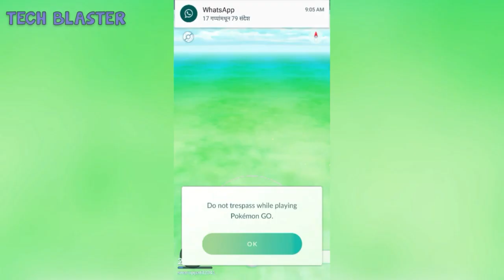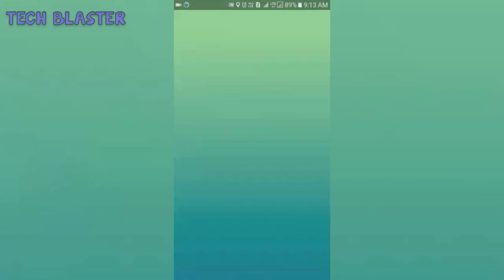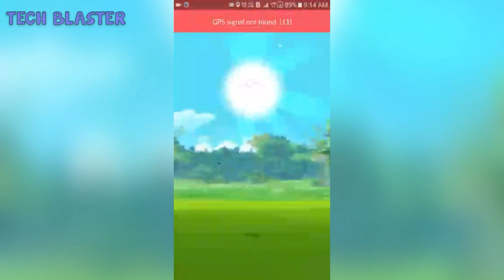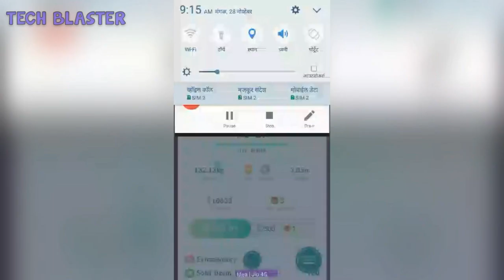HOW TO CHANGE LOCATION AND CATCH Ho-Oh IN POKEMON GO